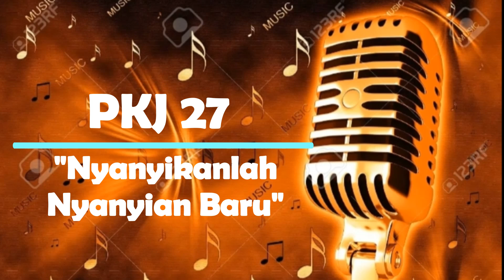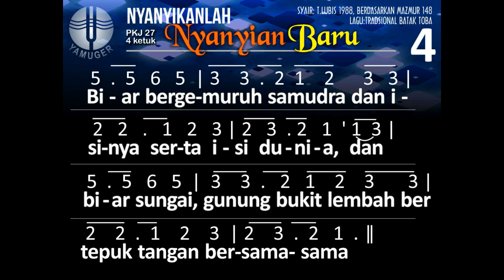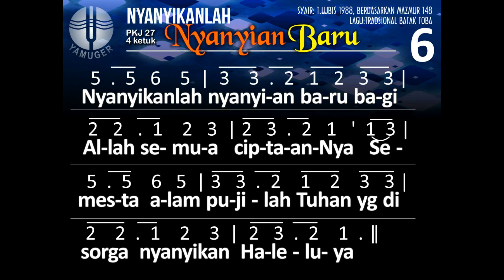PKJ 27 NYANYIKANLAH NYANYIAN BARU KARAOKE LAGU ROHANI TERPOPULER